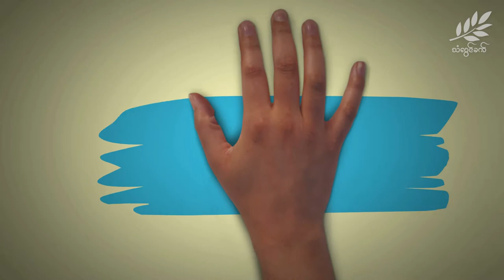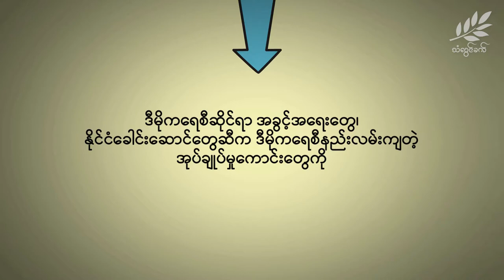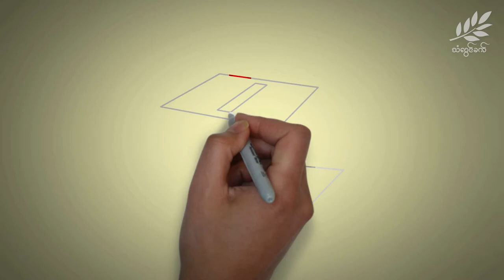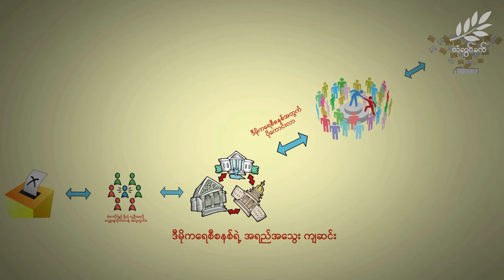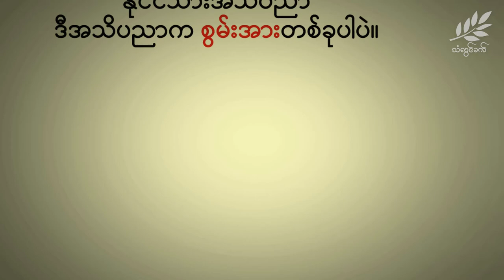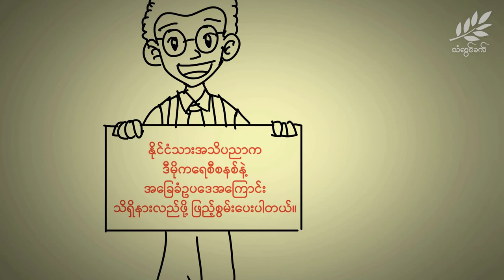ပြည်သူ့နီတိဆိုတာဘာလဲ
သင့်မှာ အချိန် ရှစ်မိနစ်လောက်အချိန်ရပါသလား။
ပြည်သူ့နီတိလို့ ခေါ်တဲ့ နိုင်ငံသားအသိပညာ (Civic Education) ဆိုတာကို အခြေခံအားဖြင့်သိရှိသွားဖို့ ဒီဗီဒီယိုလေးကနေ ဖိတ်ခေါ်ချင်ပါတယ်။
ဒီဗီဒီယိုလေးမှာတော့
နိုင်ငံသားအသိပညာက ဘယ်လောက်ထိ အရေးကြီးပါလဲ?
ဘာကြောင့် သိဖို့လိုအပ်တာလဲ?
နိုင်ငံသားအသိပညာဟာ ဘာကြောင့် လူတိုင်းနဲ့ သက်ဆိုင်လဲဆိုတာကို  တင်ဆက်ထားပါတယ်။

ပြန်လည်မျှဝေခြင်းဖြင့် ဖိတ်ခေါ်ချင်ပါတယ်။